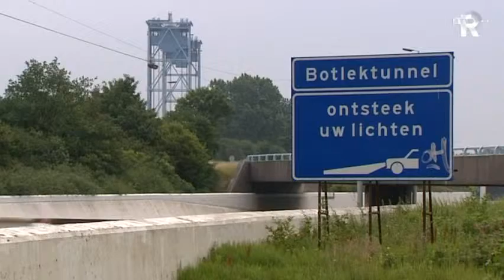TV Rjnmond Nieuws in het kort (13.00)